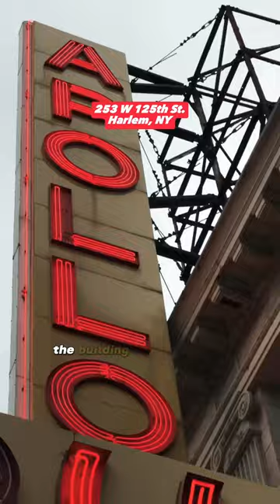The Story of the